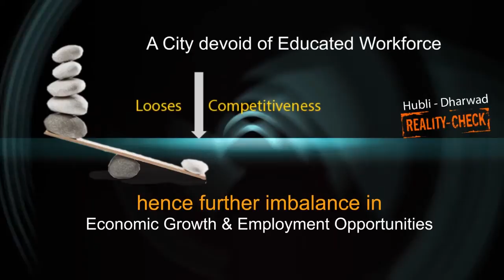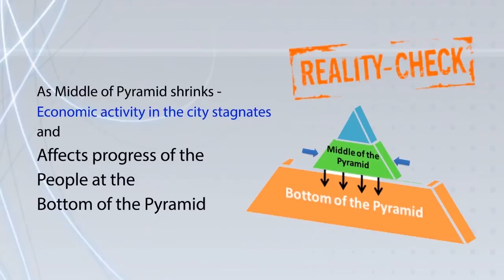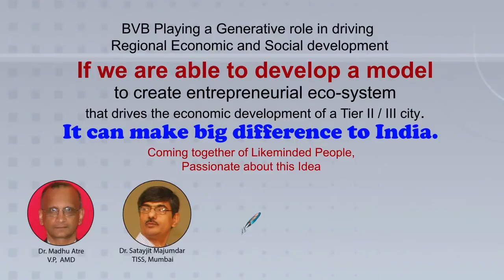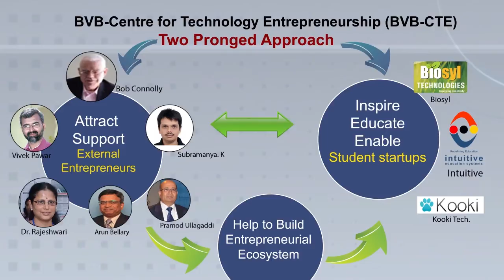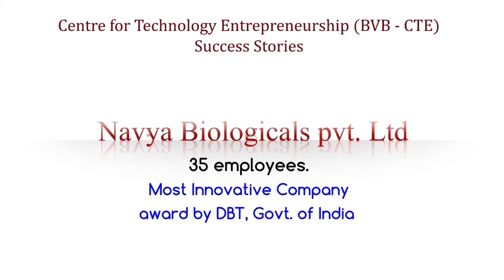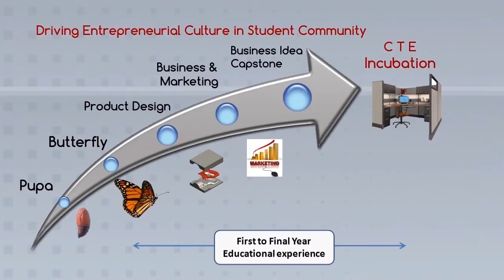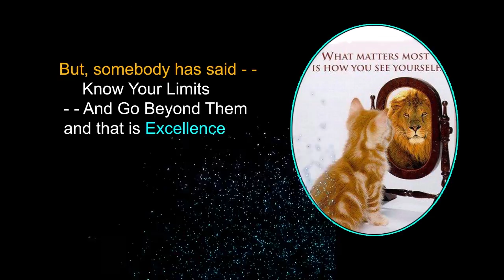BVB-CTE Promo Video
B.V. Bhoomaraddi College of Engineering and Technology, Hubli, established in 1947, has been a key contributor to the business growth and education in Karnataka and beyond. Realizing that the time has come to reverse the brain drain by building entrepreneurial ecosystem -- the only panacea for the regional socio-economic woes -- a Center for Technology Entrepreneurship (BVB-CTE) has been setup